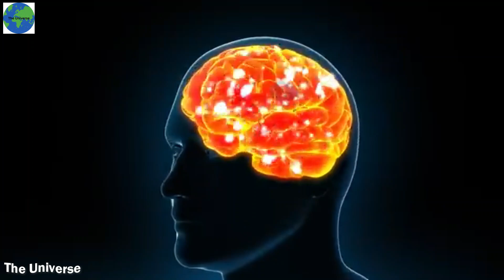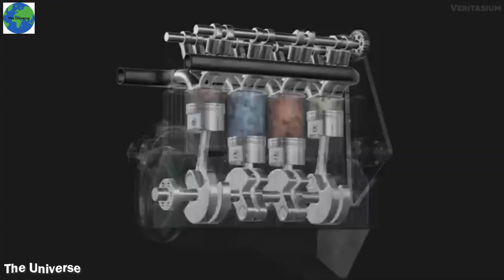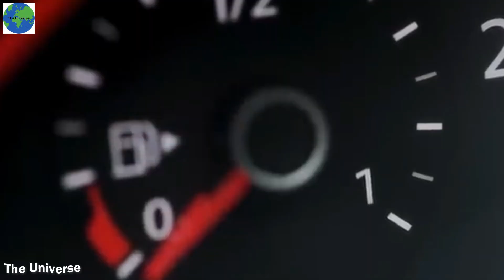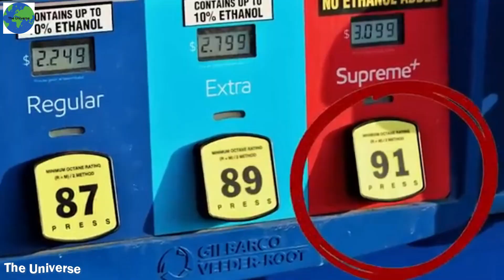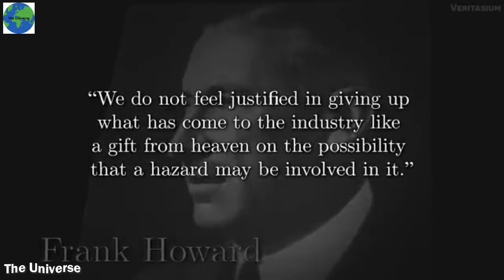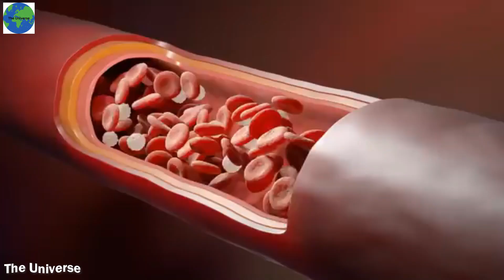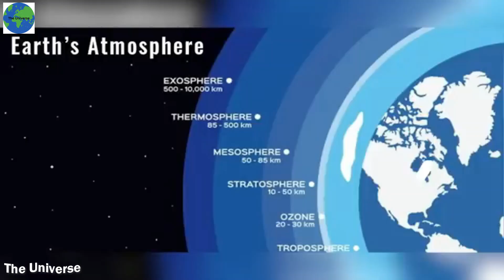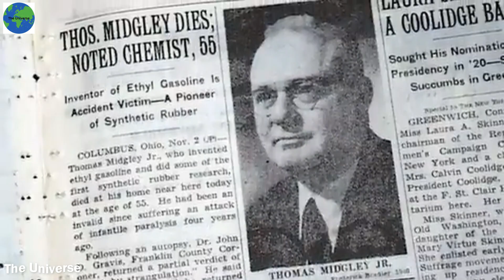Two Scientific Inventions which Killed Humanity Silently ll The Universe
Welcome to our technology-focused YouTube channel! Here, we explore the wonders of the Earth, Universe, and beyond. Join us as we delve into the mysteries of nature, space, stars, air, and fire, providing you with fascinating insights and mind-blowing discoveries. From the depths of the ocean to the far reaches of the cosmos, we strive to bring you captivating content on all things related to technology.